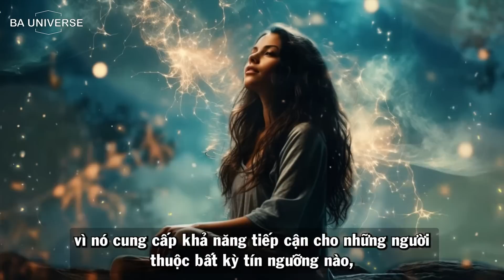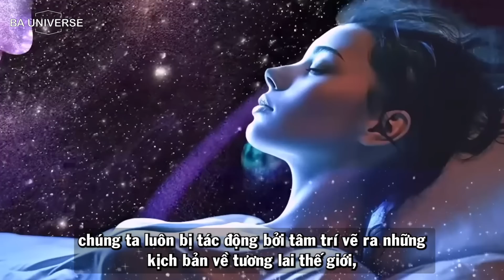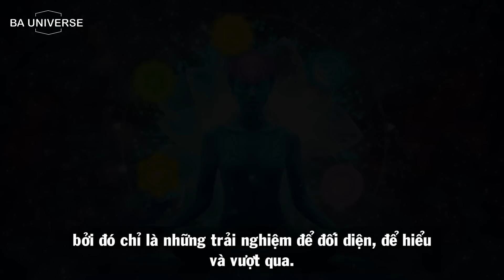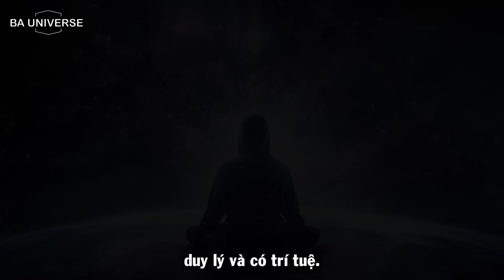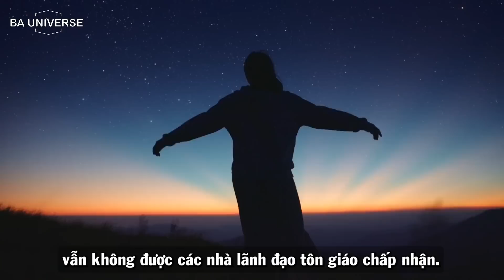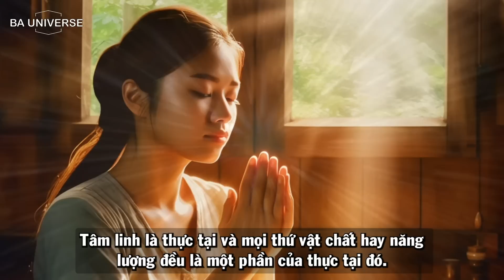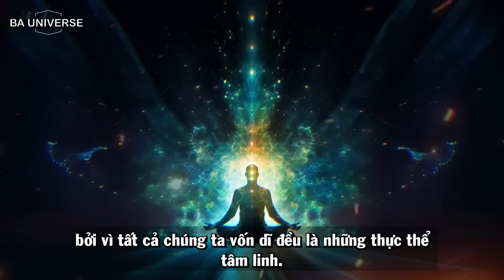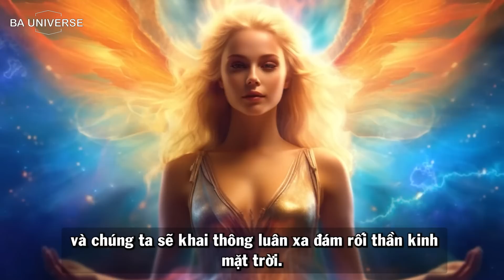Khám Phá Những Bí Mật Sâu Kín Đằng Sau Thế Giới Tâm Linh | BA Universe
Khám Phá Những Bí Mật Sâu Kín Đằng Sau Thế Giới Tâm Linh!
Trong chuyến hành trình này, chúng ta sẽ bước vào một cuộc phiêu lưu đầy thú vị để khám phá những bí mật tối nằm sau tầng vỏ của thế giới tâm linh. Tâm linh, một khía cạnh của cuộc sống mà mỗi người chúng ta đều sở hữu, đã luôn là một đề tài gợi mở và sâu sắc. Tuy nhiên, bạn đã bao giờ tự hỏi rằng đằng sau những khía cạnh thần bí và tôn giáo, tâm linh là một thế giới vô cùng đa dạng và phong phú?
Chúng ta sẽ cảm nhận tâm linh từ mọi góc độ, từ những người có niềm tin chặt chẽ vào tôn giáo đến những người đã từng rời bỏ tôn giáo và những người đang tìm kiếm một hành trình tâm linh riêng. Thậm chí cả những người không quan tâm đến tôn giáo cũng có thể tìm thấy ý nghĩa trong tâm linh thông qua sự tương tác với thế giới xung quanh.
Hãy cùng nhau mở ra cánh cửa của thế giới tâm linh và khám phá những điều kỳ diệu đang chờ đợi. Đắm chìm trong cuộc hành trình này, để cảm nhận sự sống và ý nghĩa qua mỗi "hơi thở." Chào mừng bạn đến với bí mật đằng sau thế giới tâm linh!